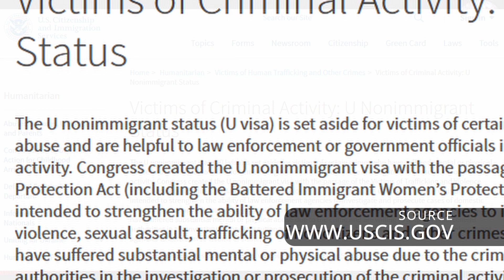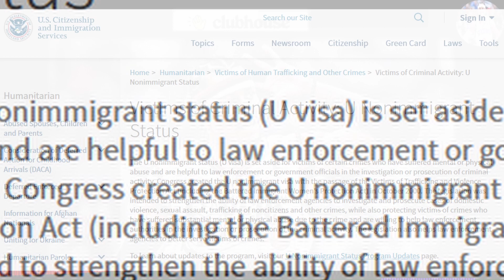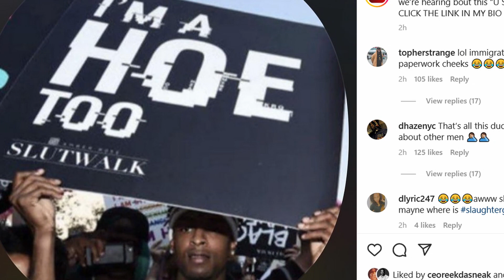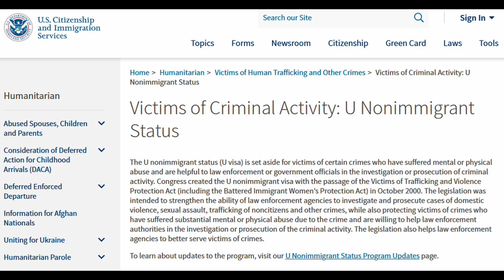WACK 100 | DOES 21 SAVAGE HAVE TO COOPERATE TO GAIN US CITIZENSHIP? U-STATUS? [ON CLUBHOUSE] 👀👀❓❓🤔🤔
The saga continues. Wack addresses the stipulation of applying for U-Status citizenship, which is to be "helpful to law enforcement" according the US Citizenship website. What does this mean?